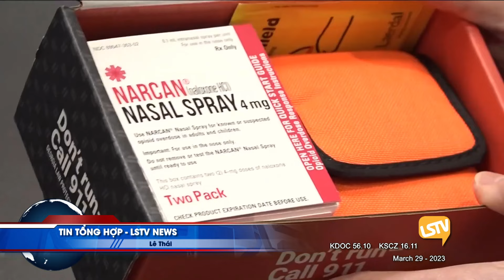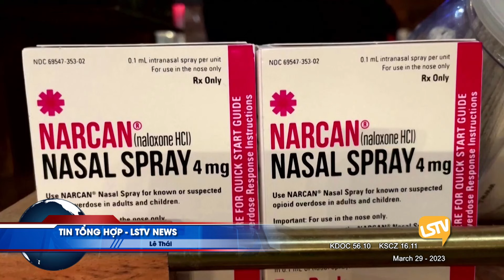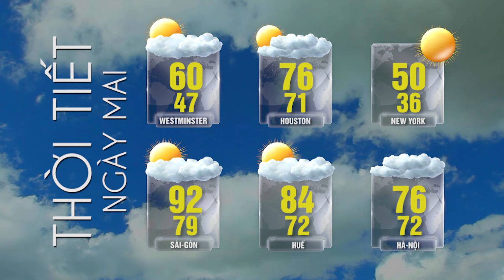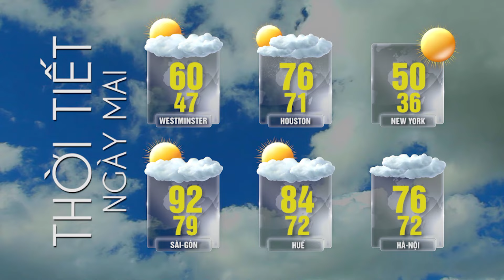Tin Tức Tổng Hợp LSTV (03-29-23) P2